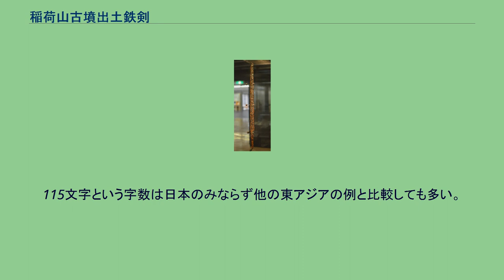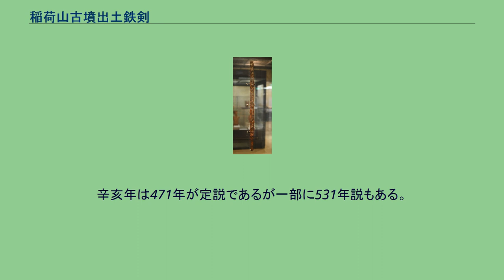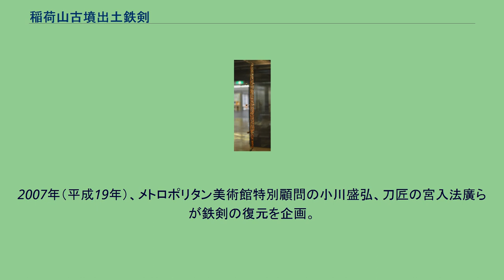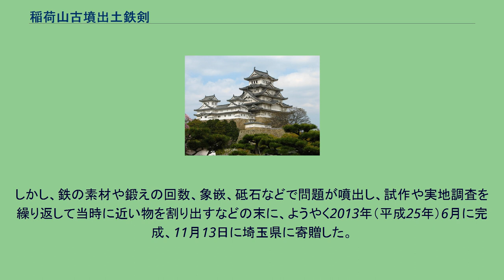稲荷山古墳出土鉄剣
日本の国宝_(考古・歴史資料)
稲荷山古墳出土鉄剣（いなりやまこふんしゅつどてっけん）は、1968年に埼玉県行田市の埼玉古墳群の稲荷山古墳から出土した鉄剣。
1983年に同古墳から出土した他の副葬品とともに国宝に指定された。
「金錯銘鉄剣（きんさくめいてっけん）」とも称される（「金錯」は「金象嵌（きんぞうがん）」の意味）。
所有者は日本国（文化庁）で、埼玉古墳群近くの埼玉県立さきたま史跡の博物館内で、窒素ガスを封入したケースに保管・展示されている。
(約73.5㎝) 1968年に行われた稲荷山古墳の後円部分の発掘調査の際、画文帯環状乳神獣鏡や多量の埴輪とともに鉄剣が出土した。
1978年、腐食の進む鉄剣の保護処理のためX線による検査が行われた。
その際、鉄剣の両面に115文字の漢字が金象嵌で表されていることが判明する（新聞紙上でスクープとなり社会に広く知れ渡ったのは1978年9月）。
その歴史的・学術的価値から、同時に出土した他の副葬品と共に1981年に重要文化財に指定され、2年後の1983年には国宝に指定された。
当初、古墳の発掘は愛宕山古墳で行われる予定であったが、崩壊の危険があるため稲荷山古墳に変更された。
（表） （裏） 漢字六書の仮借から銘文の漢字一字を読み一字とした場合、書かれている文字に読点を打って解釈すると、 「辛亥の年七月中、記す。ヲワケの臣。上祖、名はオホヒコ。其の児、（名は）タカリのスクネ。其の児、名はテヨカリワケ。其の児、名はタカヒシ（タカハシ）ワケ。其の児、名はタサキワケ。其の児、名はハテヒ。（以上は表面）」 「其の児、名はカサヒヨ（カサハラ）。其の児、名はヲワケの臣。世々、杖刀人の首と為り、奉事し来り今に至る。ワカタケル（『ワ、ワク、カク』+『カタ』+『ケ、キ、シ』+『ル、ロ』）の大王の寺、シキの宮に在る時、吾、天下を左治し、此の百練の利刀を作らしめ、吾が奉事の根原を記す也。（以上は裏面）」
115文字という字数は日本のみならず他の東アジアの例と比較しても多い。
この銘文が日本古代史の確実な基準点となり、その他の歴史事実の実年代を定める上で大きく役立つことになった。
また、1873年（明治6年）、熊本県玉名郡和水町（当時は白川県）にある江田船山古墳からは銀象嵌の銘文を有する鉄刀が出土した。
この鉄刀の銘文にも当時の大王の名が含まれていたが、保存状態が悪く、肝心の大王名の部分も字画が相当欠落していた。
この銘文は、かつては「治天下𤟱□□□歯大王」と読み、「多遅比弥都歯大王」（日本書紀）または「水歯大王（反正天皇）」（古事記）にあてる説が有力であった。
しかし稲荷山古墳出土の金錯銘鉄剣の銘文が発見されたことにより、「治天下獲□□□鹵大王」 と読み、「獲加多支鹵大王（ワカタケル大王、雄略天皇）」にあてる説が有力となっている。
このことから、つまり5世紀後半にはすでに大王の権力が九州から東国まで及んでいたと解釈される。
2000年と翌2001年に実施された金象嵌の材質調査（蛍光X線分析）によって、象嵌に使われている金には銀の含有量が少ないもの（10%ほど）と多いもの（30%ほど）の2種類あることが判明した。
その2種類の金は、表は35字目、裏は47字目から下の柄側には銀の含有量が少ないもの、切先側には銀の含有量が多いものが使われている。
2種類の純度の違う（結果として輝きの異なる）金を鉄剣銘文の上下で使い分けた理由は不明である。
辛亥年は471年が定説であるが一部に531年説もある。
通説通り471年説をとると、ヲワケが仕えた獲加多支鹵大王は、日本書紀の大泊瀬幼武（オオハツセワカタケ）天皇、すなわち21代雄略天皇となる。
銘文に獲加多支鹵大王が居住した宮を斯鬼宮として刻んでいる雄略天皇が居住した泊瀬朝倉宮とは異なるものの、当時の磯城郡には含まれていることにはなり21代雄略天皇の考古学的な実在の実証となっている。
田中卓は、斯鬼宮と刻んだ理由を雄略天皇以前の数代の天皇は磯城郡以外に宮を置いており、当時の人にとって磯城宮といえば雄略天皇の宮のことであったためであるとし、記紀で雄略天皇の宮を泊瀬朝倉宮と呼ぶのは後世に他の天皇が磯城郡に置いた宮と区別するためそう呼称したものであるとした。
銘文にある「オホヒコ」について、『日本書紀』崇神天皇紀に見える四道将軍の1人「大彦命」とみなす考えがある。
2007年（平成19年）、メトロポリタン美術館特別顧問の小川盛弘、...